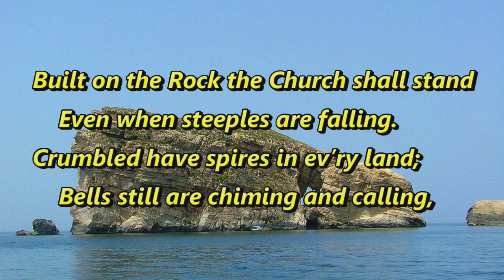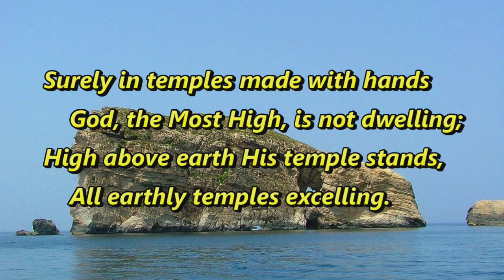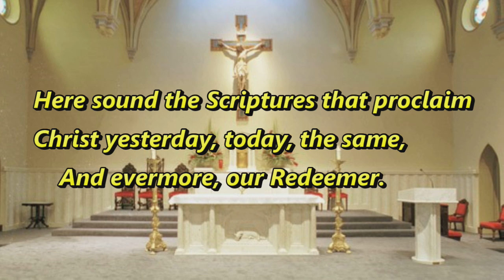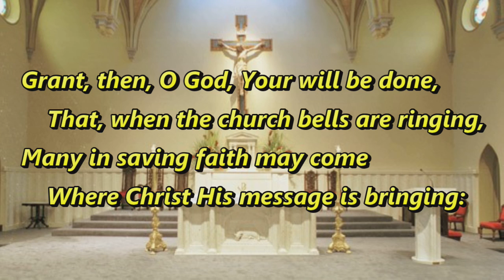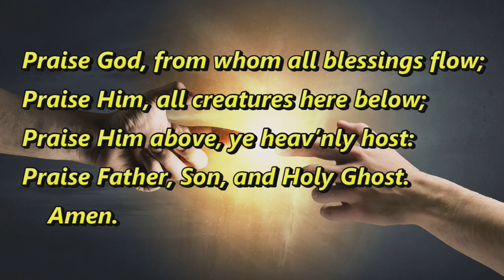August 23 2020 Worship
Welcome to Bethel Lutheran Worship today!

Next week we will be having our annual prayer service for the school year.  It will be modified a little than previous years.  Please come out for worship and prayer!

Our readings for today are:
Isaiah 51:1-6
Romans 11:33-12:8
Matthew 16:13-20

May God richly bless your day!